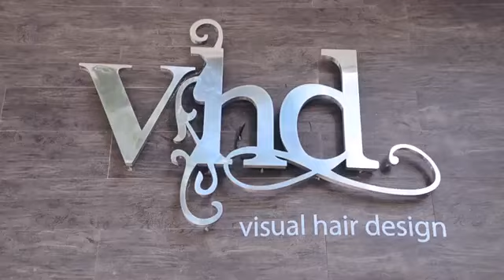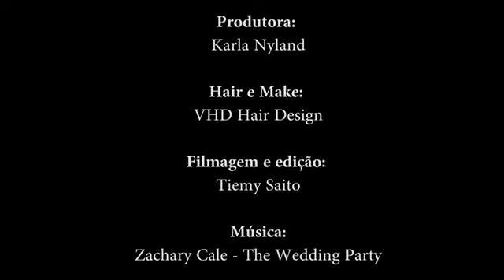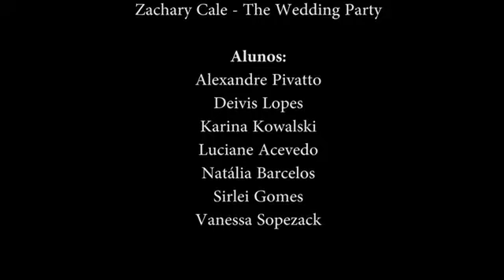FotoCasamento 2012 02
Vídeo realizado durante a prática do Curso de Fotografia de Casamentos da escola Câmera Viajante.